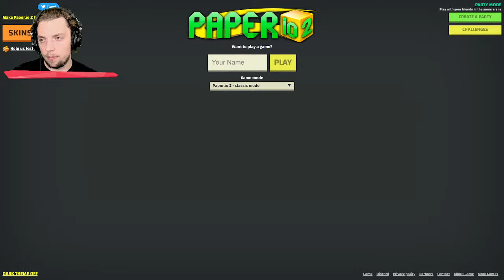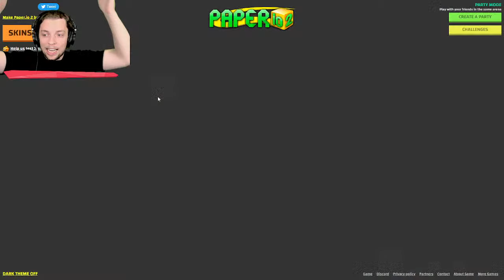Attempting To BEAT EVERY .io GAME!